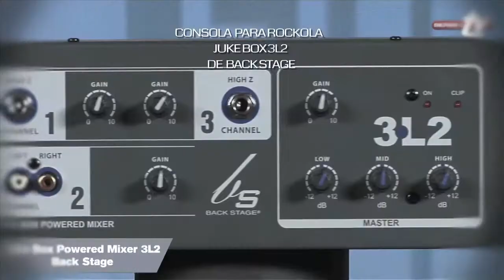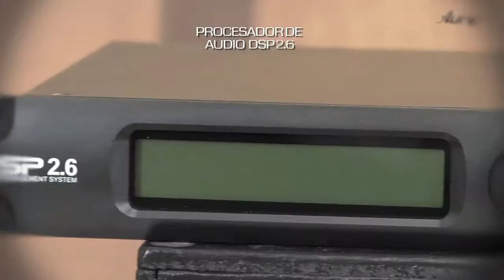Resumen 2012 de Sensey TV - Gracias !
Gracias a todos por su preferencia, esperamos seguir teniendo su atención y por favor haznos saber que temas quieres aprender del mundo del audio y video..

Gracias.